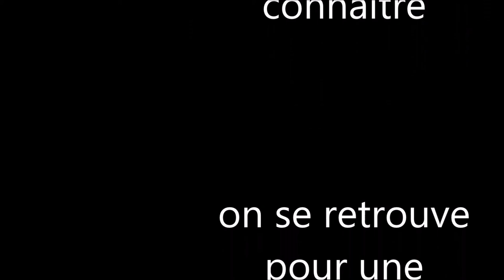clash royal - des défaites démoralisant/vidéo 2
je subi des défaite dont sa devient démoralisant.